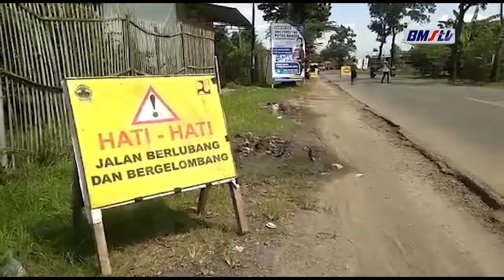PERBAIKAN JALAN NASIONAL SELATAN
MENJELANG LEBARAN 2022/ PENGASPALAN JALAN NASIONAL DI KABUPATEN BANYUMAS JAWA TENGAH TERUS DIKEBUT// HAL ITU GUNA ARUS LALULINTAS MUDIK LEBARAN MENDATANG// H-15 SEBELUM LEBARAN SUDAH RAMPUNG DAN BISA DILALUI KENDARAAN MUDIK LEBARAN